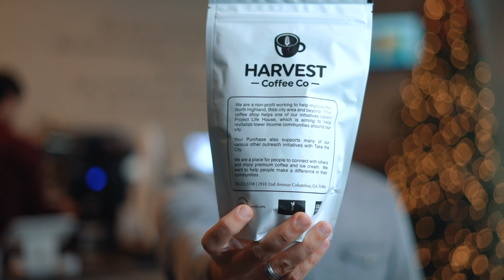Buy Coffee + Support our ministry! // Harvest Coffee Co / Columbus Georgia Coffee Shop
Huge announcement 🎉🙌🏼🚨👇🏽🎄 We are so excited to announce that we now have our very own coffee. Come get some at the shop or let me know if you would like us to ship you an order! This is a huge way you can support takethecity during this season and these make awesome Christmas presents for friends and family!!!